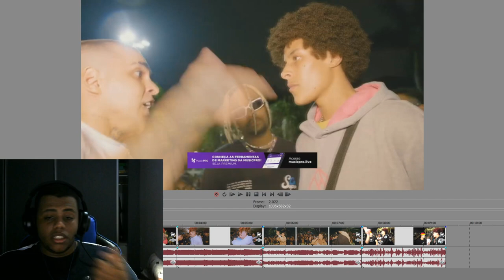DESTRUINDO NO FLOW E RESPOSTA